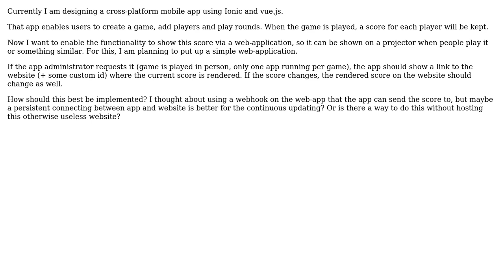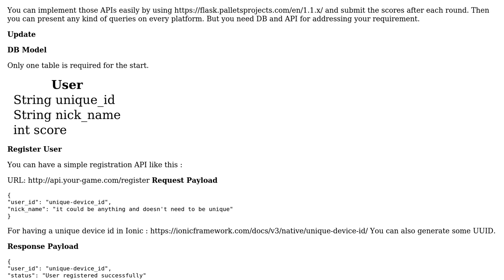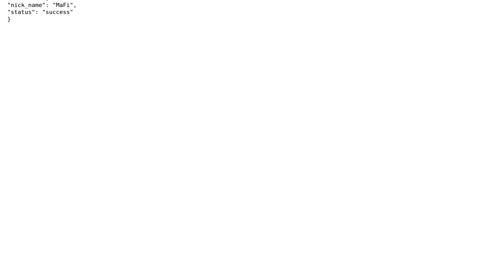Software Engineering: App-Website Communication for Ionic/vue.js App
With thanks & praise to God, and with thanks to the many people who have made this project possible! | Content (except music & images) licensed under CC BY-SA | Music | Images & others | With thanks to user Soroosh Khodami user aru_bdd and the Stack Exchange Network Trademarks are property of their respective owners. You are responsible for your own actions.